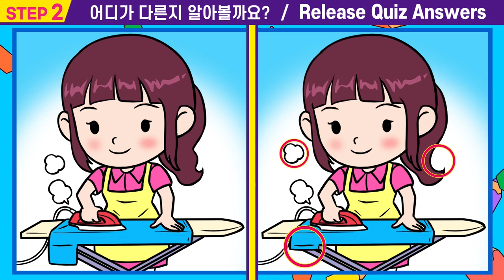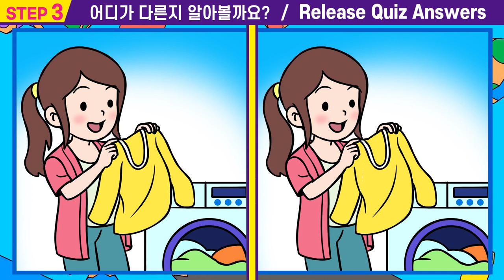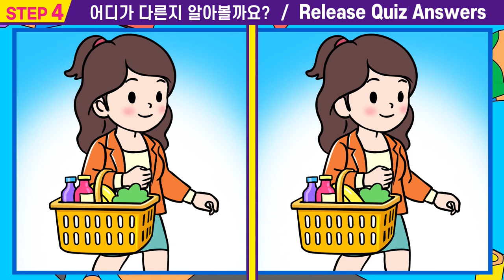💥차이점3개 못 찾으면 집중력 심각해요!ㅣ당신의 똑똑한 뇌를 위해! 93초 안에 차이점을 찾아보세요! 【틀린그림찾기/치매예방】#41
00:00  인트로
00:15  스텝1
01:55  스텝1 정답확인
02:08  스텝2
03:47  스텝2정답확인
04:00  스텝3
05:40  스텝3정답확인
05:53  스텝4
07:33  스텝4정답확인
07:42  최종화면